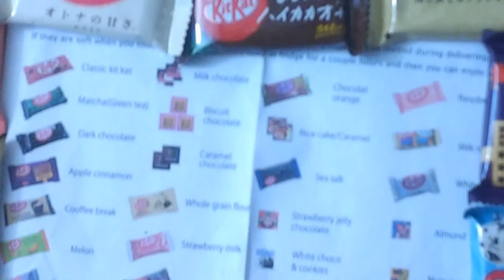NITNSE Reviews Sushi Candy Kit Kat: Coffee break